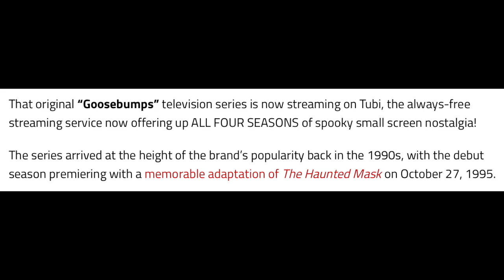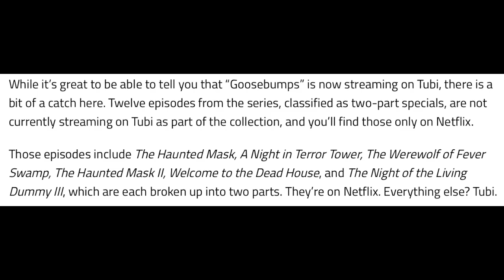GOOSEBUMPS IS NOW ON TUBI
Talking about the original Goosebumps series now streaming on Tubi.